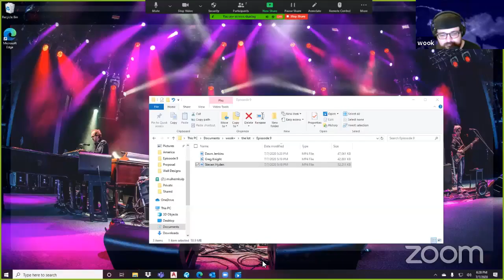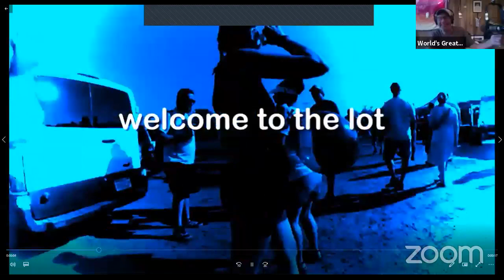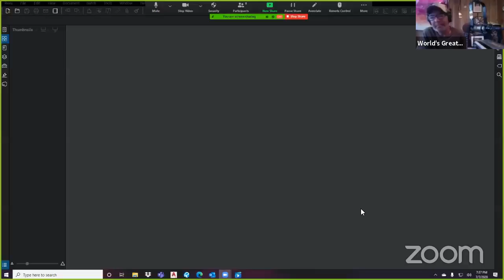The Lot - Episode 9 - 5/1/89, Northampton, MA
In this episode of the Lot, wook+ is joined by Steven Hyden, Greg Knight, & Dawn Jenkins to celebrate Phish's Dinner and A Movie

This Show: 5/1/89, Northampton, MA (“Avant-Garde” Video of Set Two at small MA club)

00:29:00 Steven Hyden
01:33:06 Greg Knight
01:38:13 Dawn Jenkins